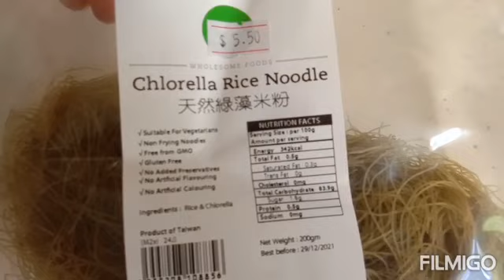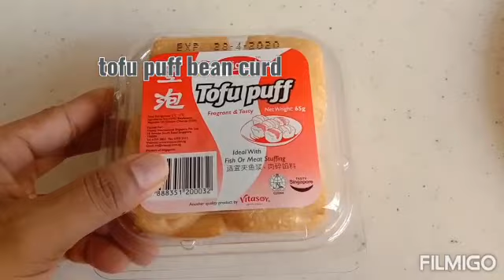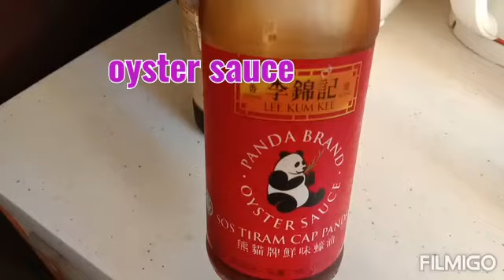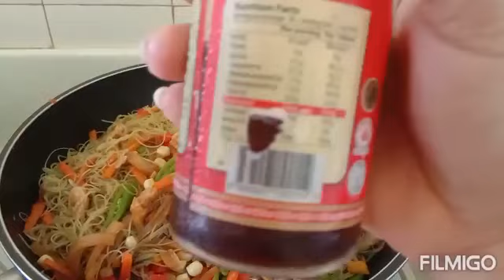Vegetarian Chlorella Bihon /Mee Hoon